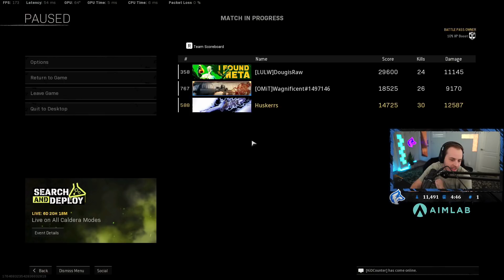*NEW* WARZONE Huskerrs Drops 30 Kills!! / Amazing Win Gameplay!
Warzone huskerrs pacific caldera Tournament custom lobby win edits season 6 loadouts gameplay best moments highlights Top Call Of Duty Plays Best Moments Epic & Funny Moments (Warzone Plays, Streamers Rage, Streamers Best Shots,  Death Chat)

Massive thanks to the names and links for giving permission to use clips!!

When it comes to our videos, we like to do things differently compared to other highlight channels. We also provide you (the viewer) an opportunity to be featured in our videos so you can show off your skills in front of thousands of people.